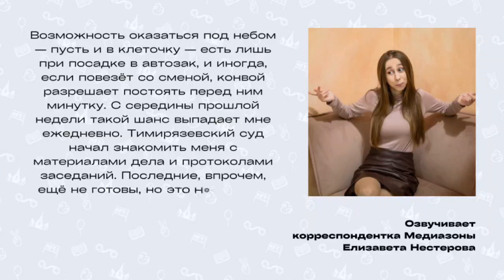Письмо №32 "Под небом в клеточку" Читает Елизавета Нестерова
Друзья и подруги Димы Иванова прочтут его письма из мест лишения свободы. Вы узнаете, каково это находиться в СИЗО, послушаете тюремные байки и получите советы, которые, как мы надеемся, вам никогда не пригодятся.

Приятного слушания!

Нам очень нужна ваша помощь в ведении кампании

BTC: 1EsrjCDNwozBxqi1MN8E1QNnMsk63cGMZF
ERC-20 (ETH/USDT/USDC/DAI): 0x25F85c6d138e531F6C766598b6bC53B085F4D5CE
TRC-20 (USDT/USDC): TJdcHXWtTwXafzaX7i3gZkdD4Db48eNvrT